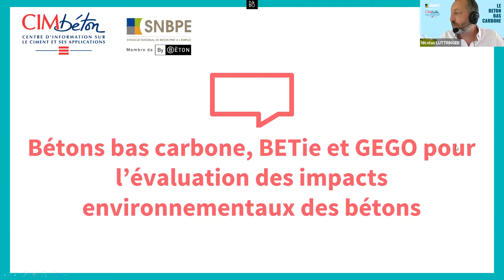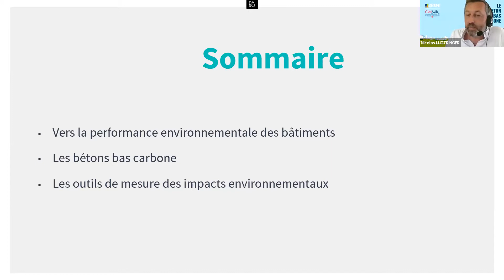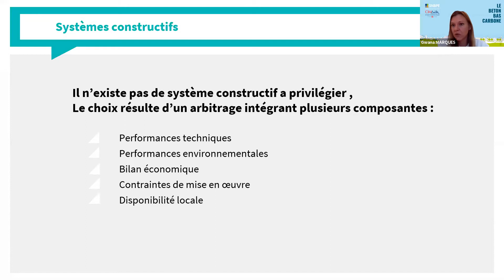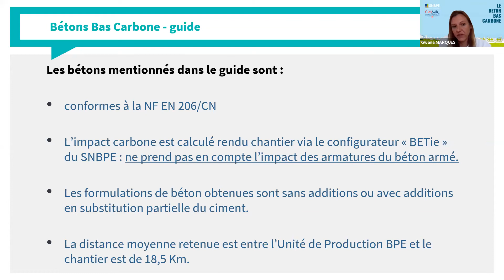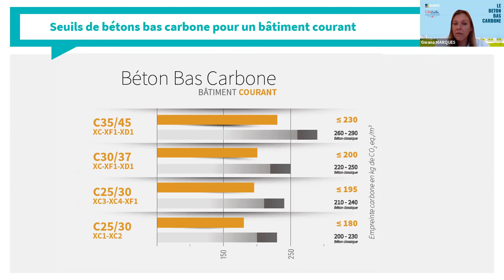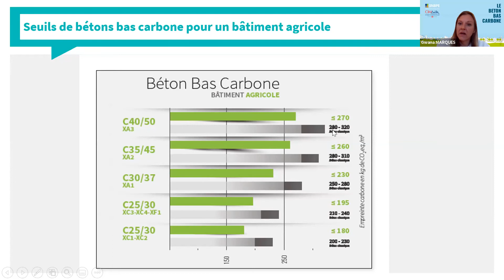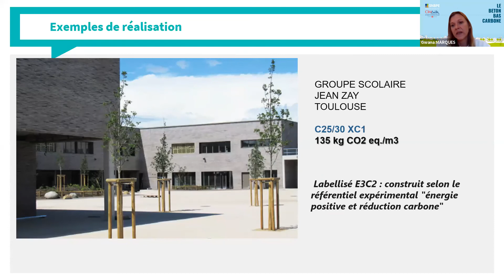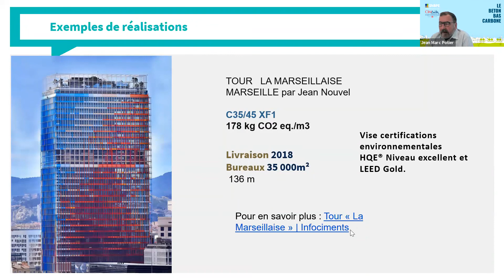[Webinaire] Le béton bas carbone #1 Contribution pour un bâtiment bas carbone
(Re)découvrez le webinaire du SNBPE du 14 juin 2021, sur Le béton bas carbone et les outils de calcul d'impact.
Partie 1 : « la performance environnementale des bâtiments » & « les bétons bas carbone » par Gwana Marques  déléguée régionale SNBPE Île-de-France et Normandie